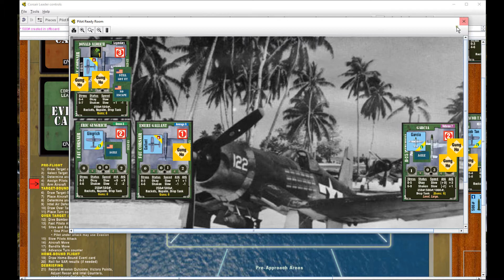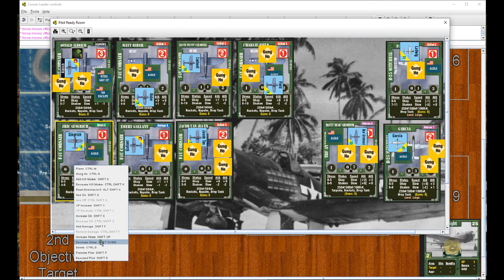Corsair Leader Luzon 1945 Day 5